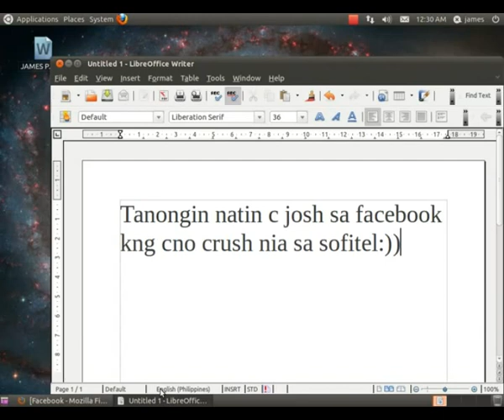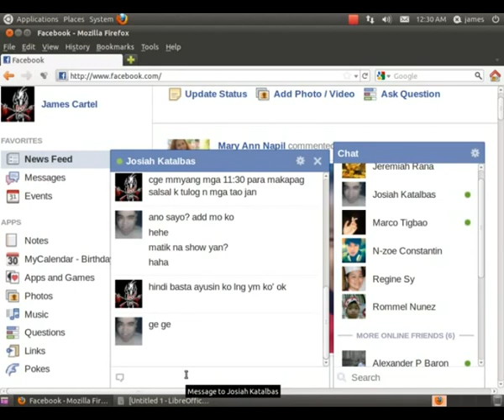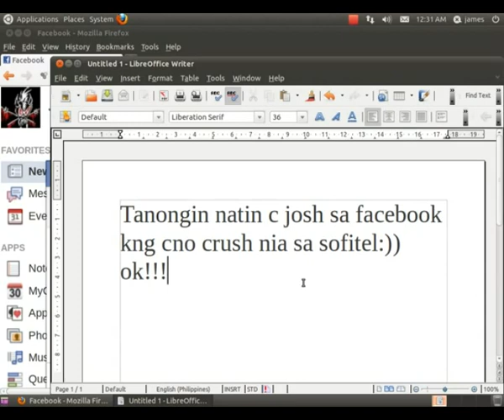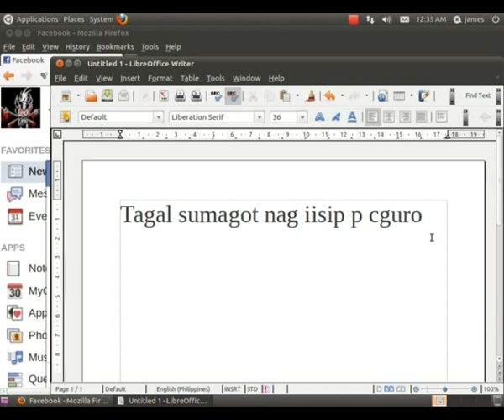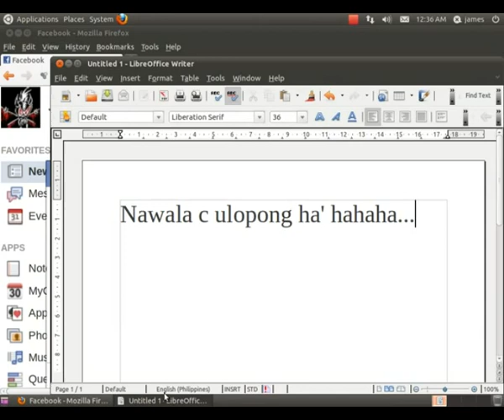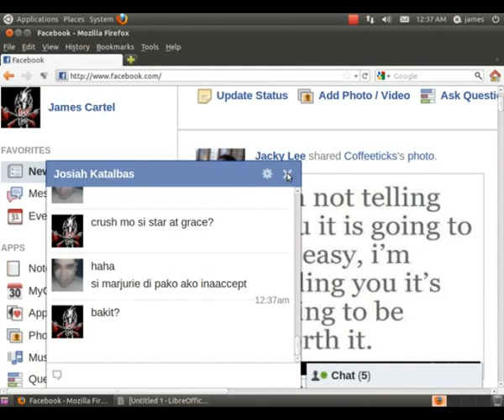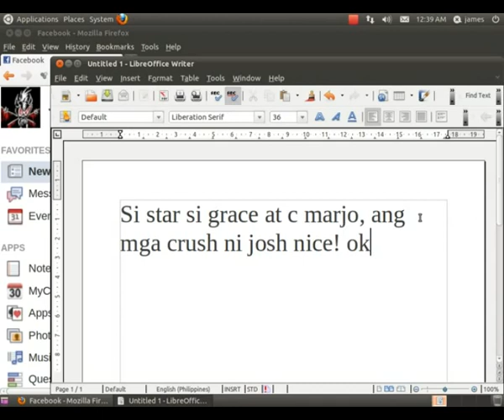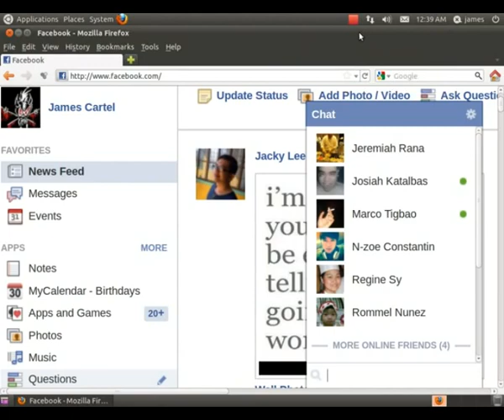mga crush ni josiah katalbas barabas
inlove c josh manyak c josh